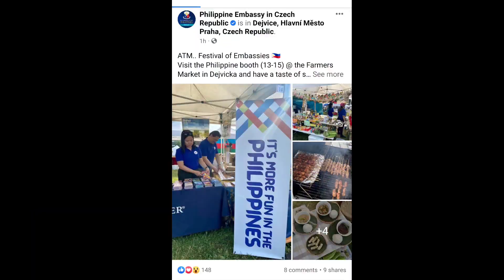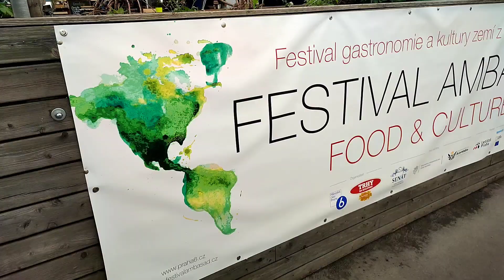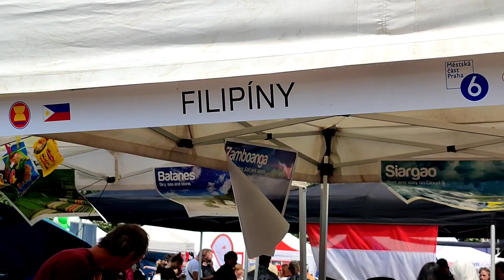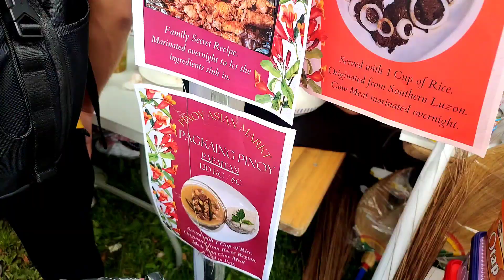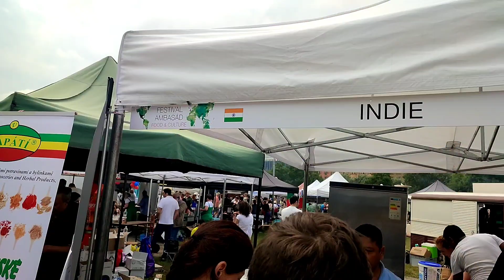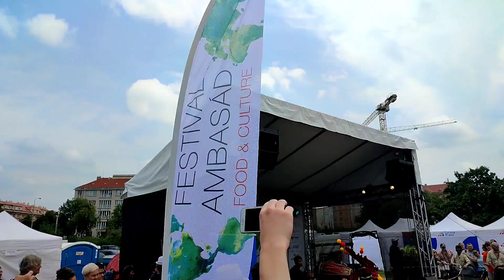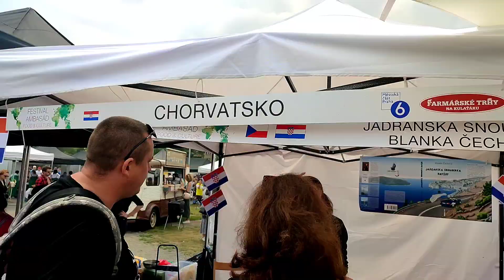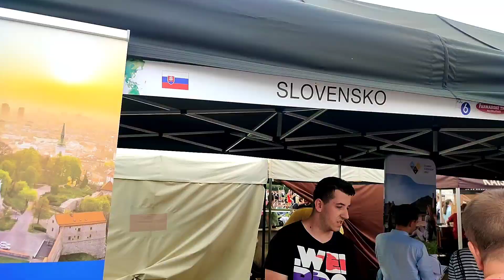FESTIVAL of Embassies 🇨🇿🇵🇭